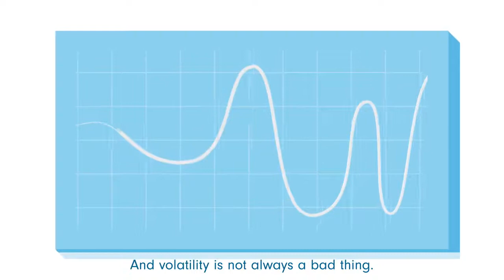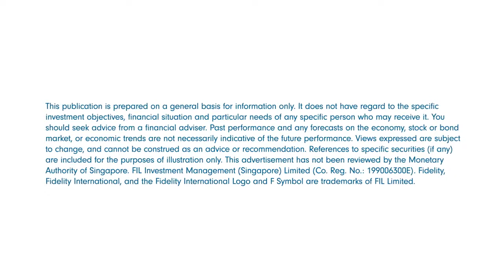What is market volatility?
Is market volatility making you anxious? Keep cool — market corrections may in fact create opportunities.

Up and down, down and up. Markets can sometimes swing wildly and unpredictably — what the experts call ‘volatility’.

Volatility can be unsettling, however it’s a normal part of long-term investing.

Many things can cause volatility: from political and economic changes, unexpected events, industry and sector factors, and company performance.

And volatility is not always a bad thing.

Corrections can provide opportunities to invest in markets at a lower price. Over the long term, this can help to improve a portfolio’s performance.

Investors who are prepared for volatility are less likely to be surprised when it happens — and more likely to take advantage of the opportunities it presents.